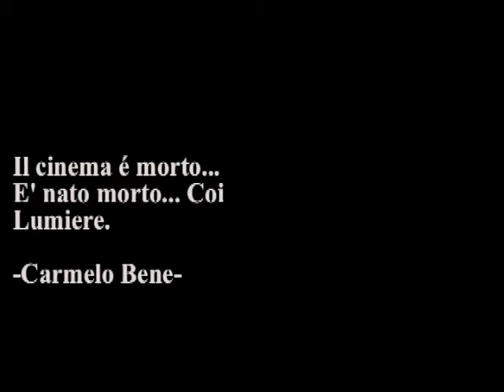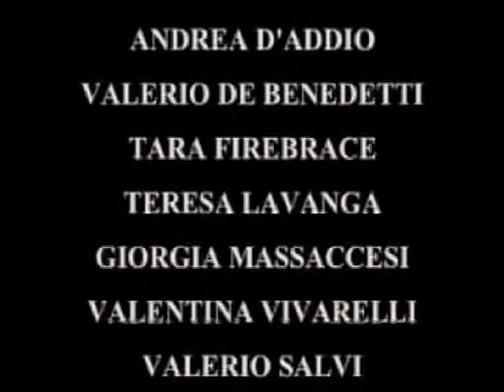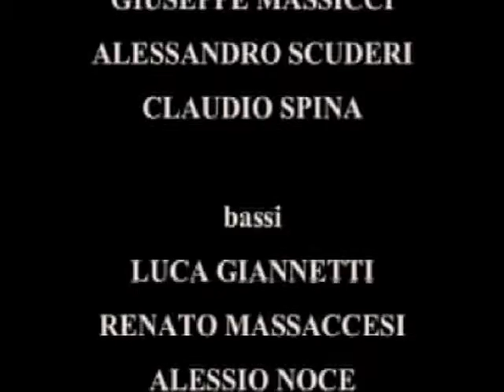ZONA CRITICA episodio 4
"Zona critica" è una serie web sull'infame mondo della critica con Mauro Mandolini e Lisio Castiglia. Regia di Marco Massaccesi e Andrea Monti.